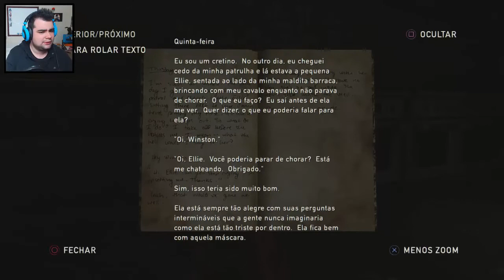EXPLORANDO O SHOPPING - The Last of Us: LEFT BEHIND #02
DLC Left Behind de The Last of Us na qual saberemos um poco mais sobre Ellie e sua amiga Riley